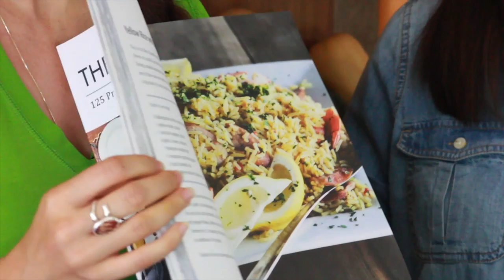Pumpkin Pudding with Whitney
Melissa's new friend and cookbook author, Whitney, joins her in making Pumpkin Pudding
Follow her on instagram: @whitneyingram